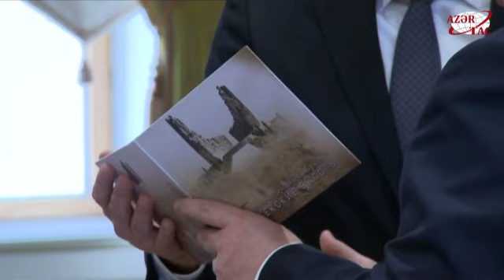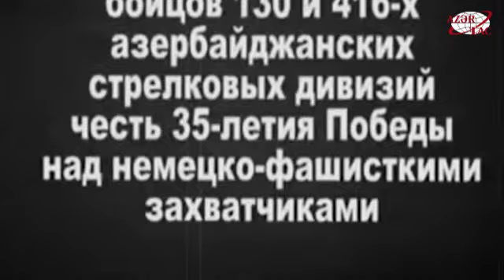Prezident İlham Əliyev Rusiyanın Rostov vilayətinin qubernatorunu qəbul edib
Prezident İlham Əliyev Rusiyanın Rostov vilayətinin qubernatorunun başçılıq etdiyi nümayəndə heyətini qəbul edib